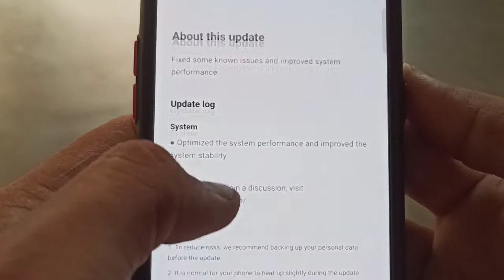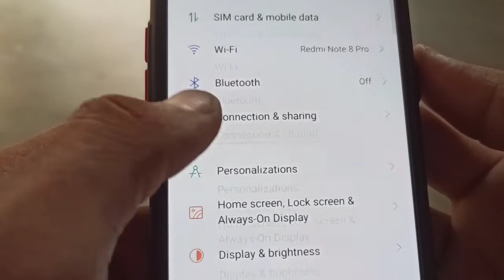Realme 7 Pro New Software Update Rolling Out August 2021 🔥🔥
dosto es video me maine realme 7 pro ke new update ke bare me bataya h jo ki haal hi me aaya h